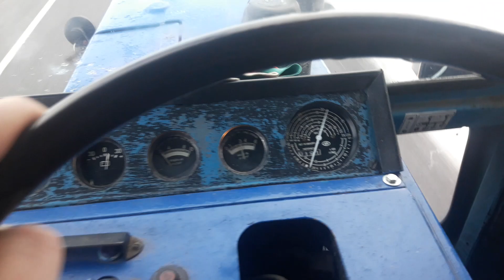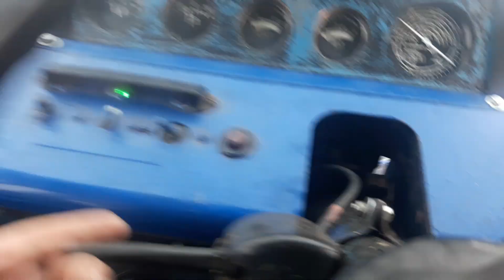МТЗ-82/ 9-я передача.